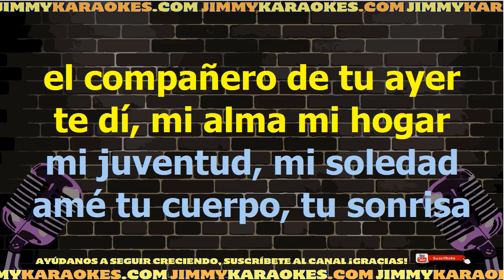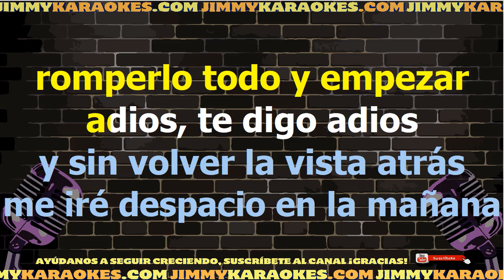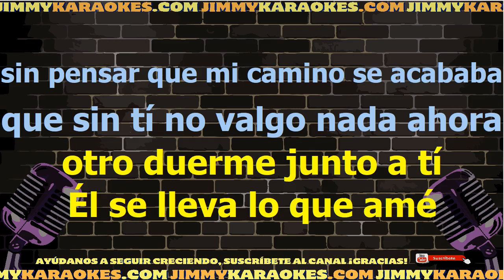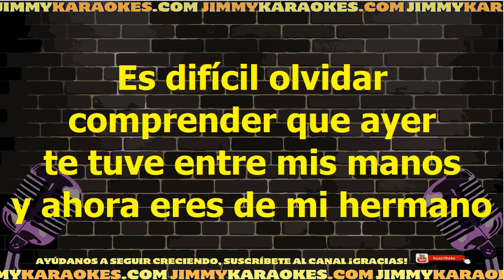Miguel Gallardo Otro ocupa mi lugar Karaoke